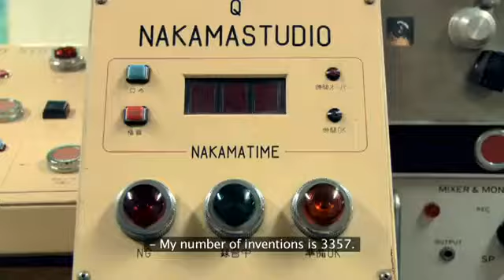Изобретения доктора Накамацу/ The Invention of Dr. NakaMats (trailer)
Дания, 2009
Режиссёр: Каспар Аструп Шредер

Фильм рассказывает об известном изобретателе, восьмидесятилетнем профессоре Накамацу, который, по его словам, является автором трех с лишним тысяч запатентованных изобретений. Накамацу -- культовая фигура в Японии. Он известен как изобретатель дискеты и первых цифровых часов, а также благодаря своим летающим ботинкам PyonPyon и спрею Love Jet, усиливающему половое влечение. Накамацу получил Игнобелевскую премию за то, что в течение 34 лет фотографировал, а затем анализировал всю потребляемую им пищу. К моменту своей смерти -- а он поставил себе цель дожить до 144 лет -- он планирует увеличить количество запатентованных изобретений до 6 000.

Фильм из экспериментальной программы I Фестиваля актуального научного кино 360˚